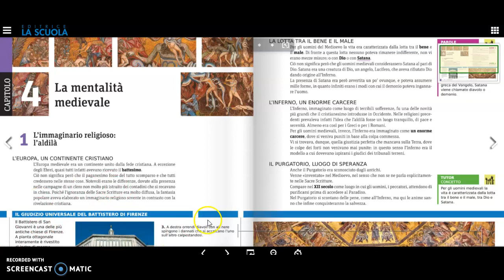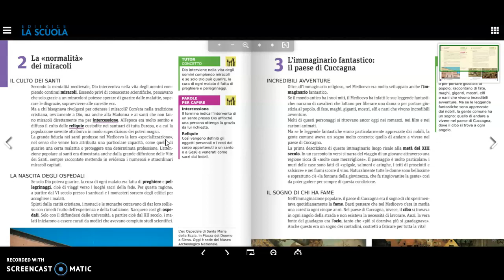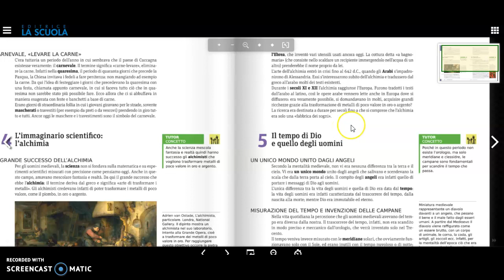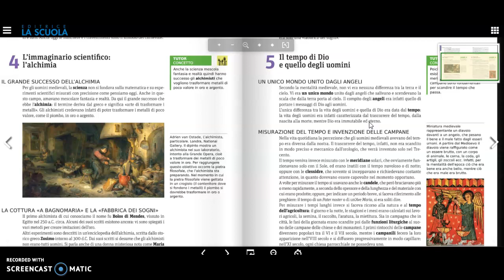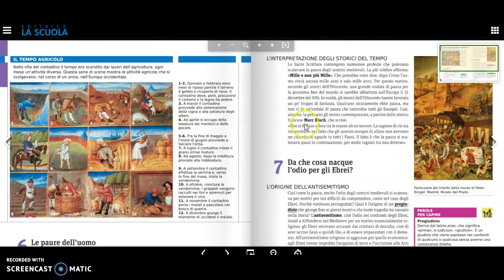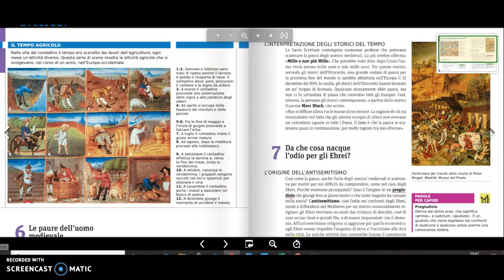La mentalità medievale